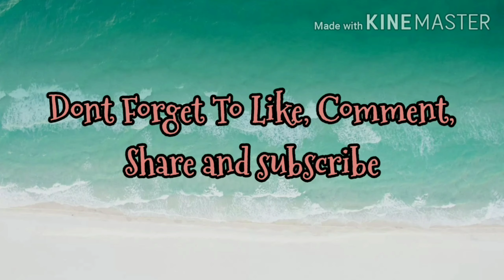Tiktok's | My Niece | Ray Gieh